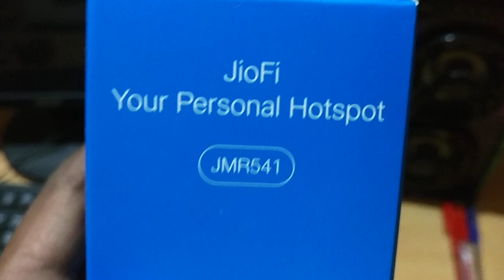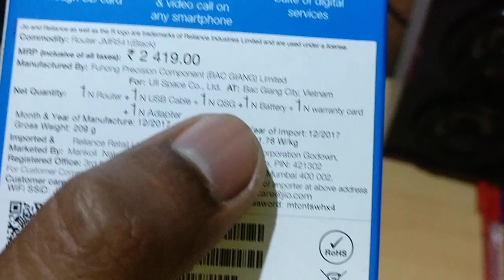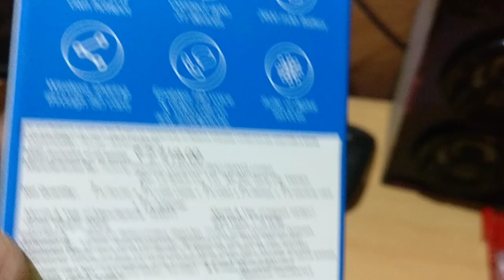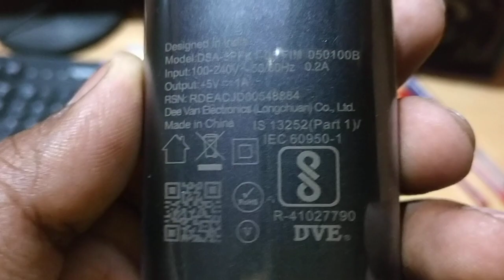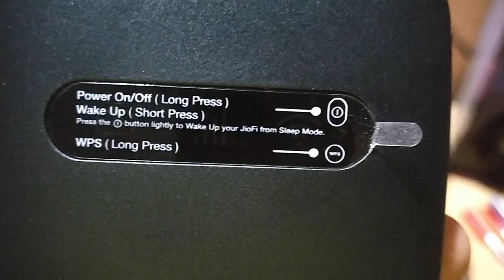Unboxing JIOFI HOTSPOT ROUTER JMR541